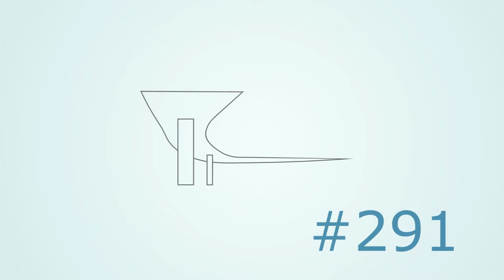I'm Not the Best Manager | App Developer UK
I'm Not the Best Manager (The Daily Overpass #291)

I'm still coming to you from the Philippines and today, I'm gonna talk about how I'm not the best manager. Whenever we hire a new team member, I always give vague instructions, I sometimes forget the tasks I should give and I'm disorganized. So, the team and I talked about how can I correct this and make SOPs and procedures to guide us and new members moving forward.

So...

Or...

I'm Not the Best Manager